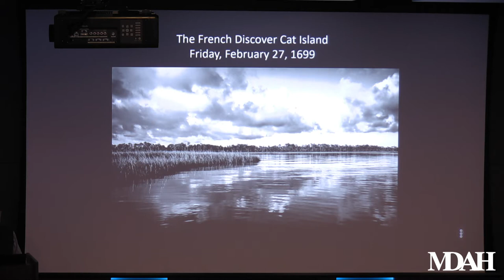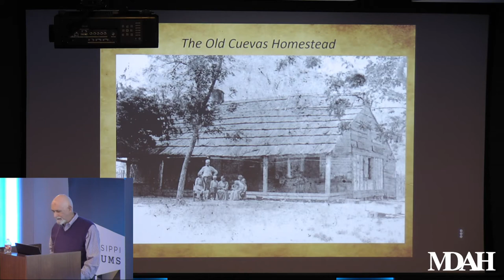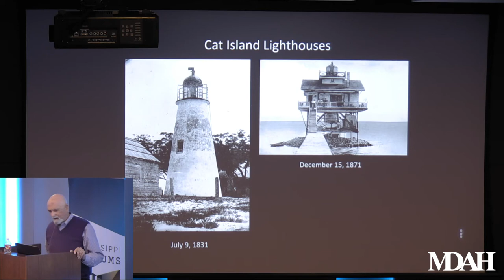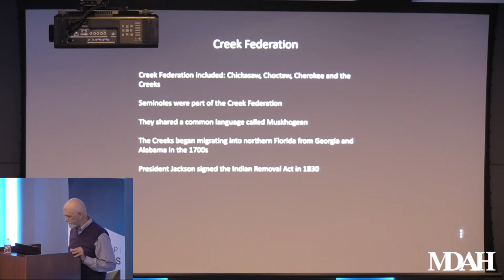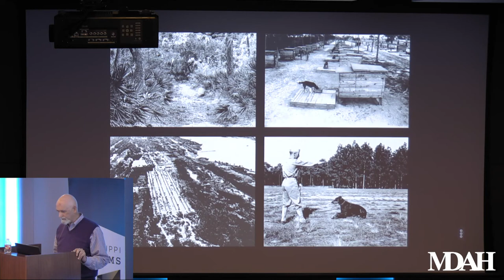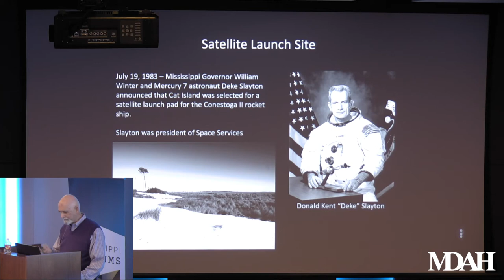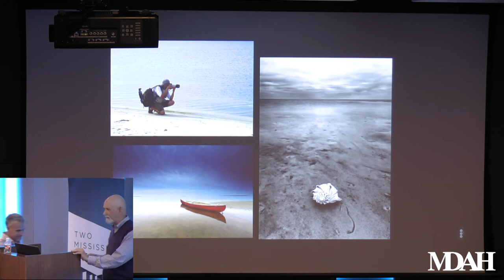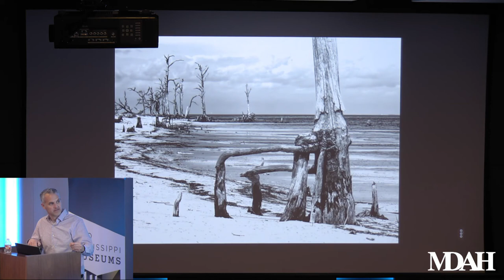History Is Lunch: John Cuevas and Jason Taylor, "Discovering Cat Island: Photographs and History"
On May 23, 2018, John Cuevas and Jason Taylor presented "Discovering Cat Island: Photographs and History" as part of the History Is Lunch series.

A barrier island in the Mississippi Sound, Cat Island was originally owned by the Cuevas family as part of a 1781 Spanish land grant. The site’s history includes expected stories of pirate treasure but also unexpected connections to the Battle of New Orleans, the Trail of Tears, and Prohibition. In 1988 Cat Island became the location of the first oil drilling ever in the Mississippi Sound and in 2010 was one of the islands devastated by the BP Deepwater Horizon oil spill.

John Cuevas served as creative director of his own advertising firm in Atlanta for more than twenty-five years. Jason Taylor is an artist, photographer, and environmentalist in Kiln, Mississippi.